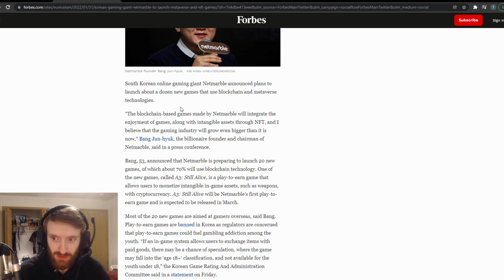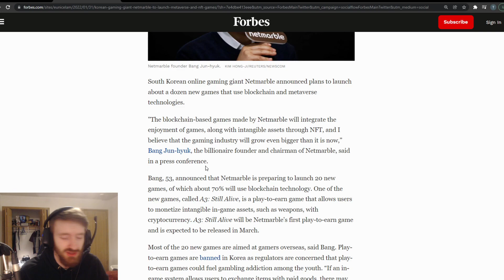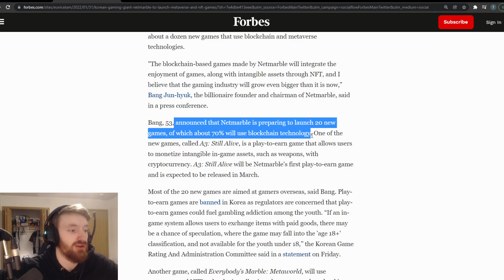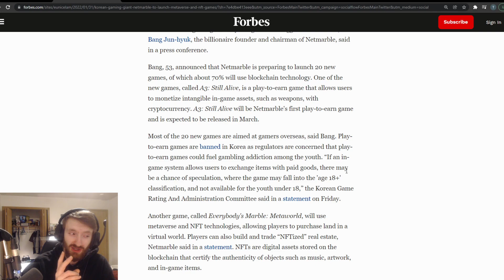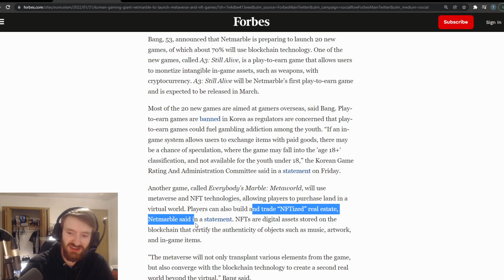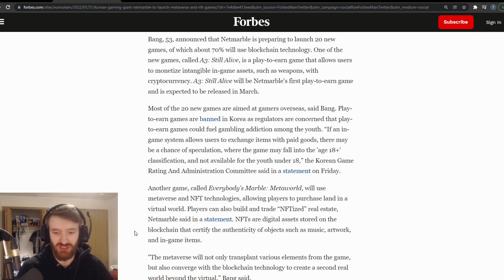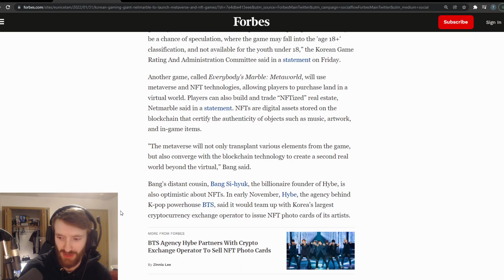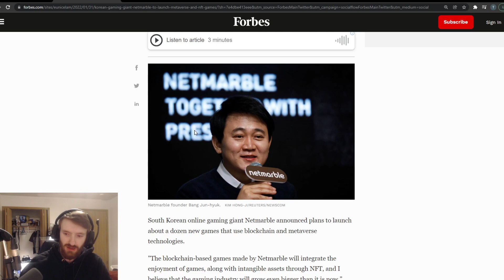NETMARBLE Is Making 7DS ORIGINS A NFT GAME!?! True Or Fake?!